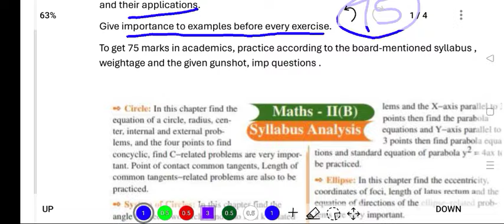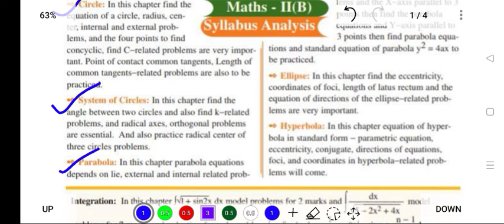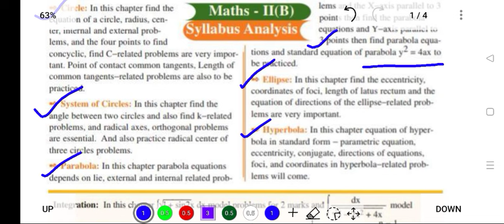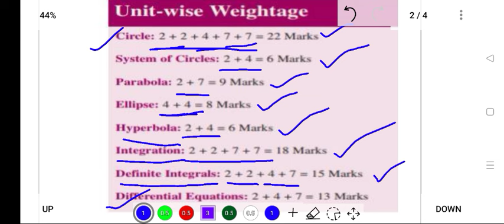ఒక్క రోజులో Maths 2B 75/75 మార్క్స్| How to get 75 marks in Inter 2nd year 2024 maths 2B |Ap & Ts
Ap & Ts Inter 1St / 2nd Year Pass marks to Full Marks preparation -blue print, notes, important questions,

Inter Maths 2B important questions 2024,
Inter Maths 2B 2024 gunshot questions,
Inter Maths 2B 2024 model paper's,
Inter Maths 2B question paper 2024,
how to get 75 Mark's in inter Maths 2B subject ,
how to pass math's 2a subject,
how to get 75 marks in maths 2a subject ,
maths 2a Gunshot questions,
maths 2a 7 marks questions,
maths 2a 4 marks questions,